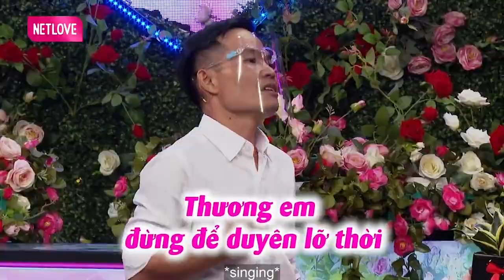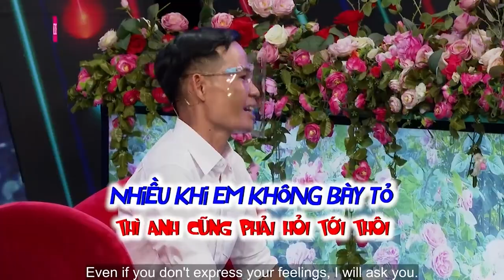Nhà trai hăng hái LIVESTREAM BÁN CUA quên luôn kiếm vợ khiến bà mối Ngọc Lan CƯỜI NGẤT